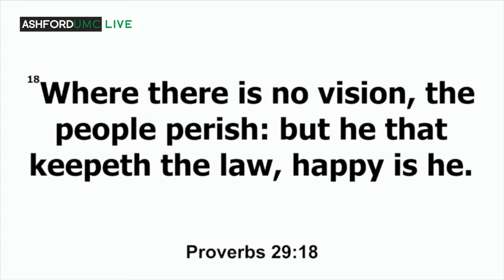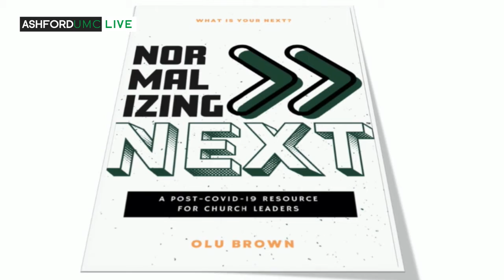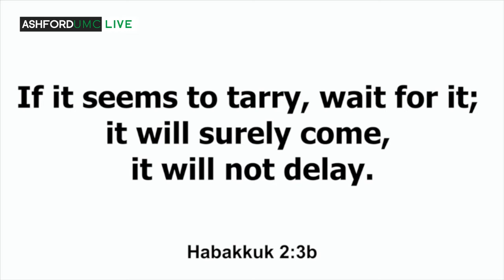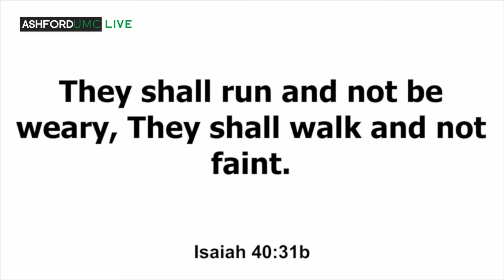VISION: Discern, Discover, Deloy |Part 3 | Deploy